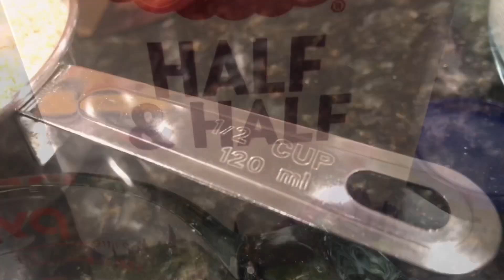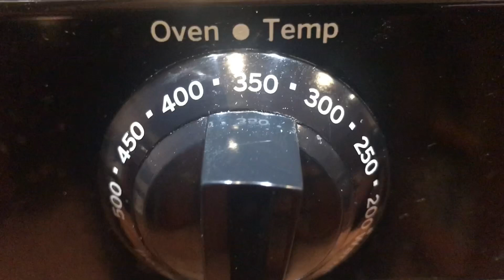Traditional Swedish Meatballs Köttbullar - Recipe Below! :)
Traditional Swedish Meatballs / Köttbullar

1lb - 1/2 pork 1/2 Beef (I ground top round & picnic pork & beef fat on the small grinding plate)
1 cup 1/2 and 1/2
1/2 Cup Bread Crumbs
2 t Salt
1/4 t (heaping) White Pepper
1 t Fresh Ground Allspice
3 T  (1/4 Cup or 1/4 onion) Sautéd diced Onion

Soak the bread crumbs in 1/2 and 1/2 for a 1/2 hour.
Add diced sautéd onions to 1/2 and 1/2 mixture.
Mix in seasoning with meat.
Combine liquid into the meat and mix thoroughly.
Use uour hands are a variety of spoons shapes dipped in ice water to make into balls
Butter a baking sheet.
Bake for 40 minutes at 350